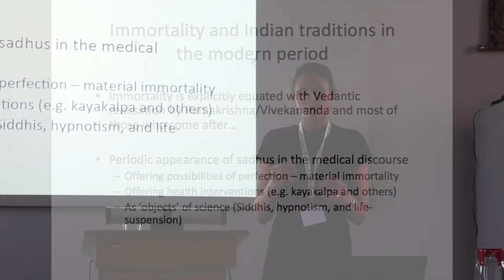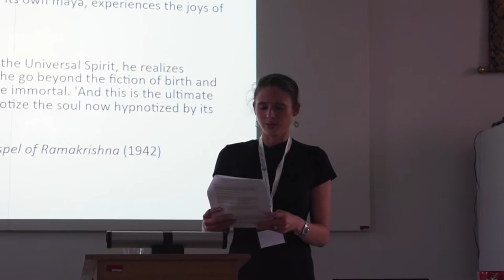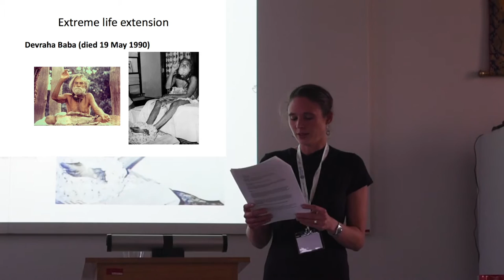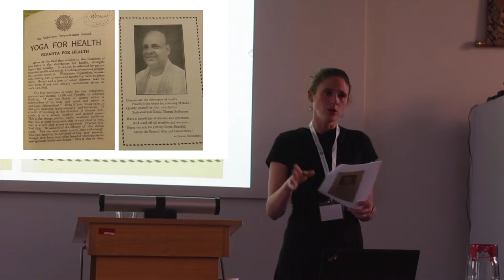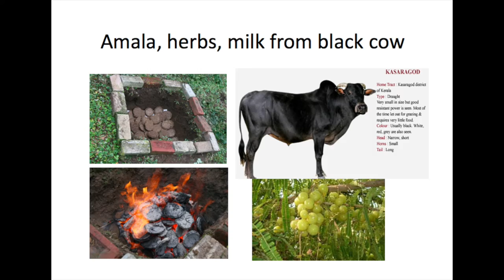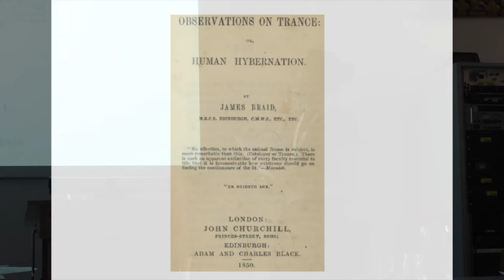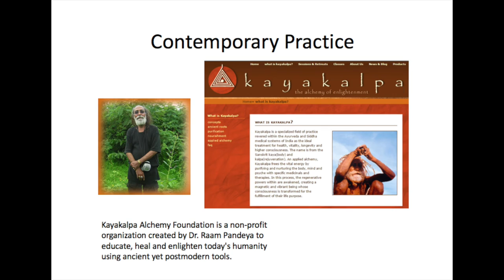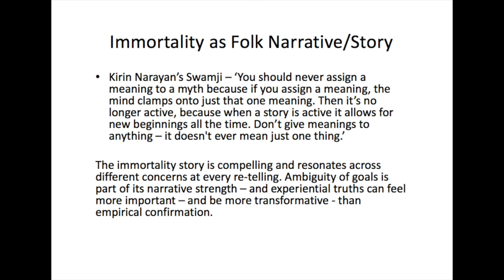AyurYog: Suzanne Newcombe (Inform, LSE)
Suzanne Newcombe (Inform, LSE):
"Human Hibernation and 185-year-old Sadhus - Claims of life extension and aspirations for immortality in the modern period"

AyurYog Workshop: Rejuvenation, Longevity and Immortality
Perspectives on Rasāyana, Kāyakalpa and Bcud Len Practices
21 - 22 October 2016
University of Vienna, an ERC-funded Project.

Abstract:

In the modern period, the potentials for human life extension and techniques for the rejuvenation of the physical body have seen a keen and continuing interest. This discussion explore some of the historically documented cases where Indian techniques for longevity and ‘life suspension’ including the well-known Shriman Tapasviji (died in 1955) and Devraha Baba (died 1990). Through comparative context, I will consider the meaning of immortality and extreme life claims in hagiography and explore the methods claimed for how life extension was achieved. I will argue that language and practices relating to immortality may emphasize a transformation of consciousness in which a sense of timelessness and ego-less-ness is dominant and where the idea of a mortal “I” becomes irrelevant. Also relevant in this context are claims of the transcendence of pain, and ability of yogis to suspend life-functions at will as evidence of spiritual attainment. It will be suggested that this interpretive framework, analogous to ‘healing’ as opposed to ‘cure’ that has been discussed in other contexts. This kind of framework may be helpful in understanding Swami Ramdev (amongst others) when he says ‘with utmost sincerity, experience and scientific inferences we wish to state that for 99% of diseases, we have a permanent and perfect solution in Ayurveda’ (2012, p. i).

Bibliography:

Chakraborty, C. 2006. "Ramdev and Somatic Nationalism: Embodying the Nation, Desiring the Global.“
Economic and Political Weekly 41 (5): 387-390.

--- 2007. "The Hindu Ascetic as Fitness Instructor: Reviving Faith in Yoga.“ The International Journal of the
History of Sport 24 (9): 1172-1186.
Nanda, M. 2006. "How Modern Are We? Cultural Contradictions of India’s Modernity.“ Economic & Political
Weekly 41 (6): 491-496.
NDTV. 2011. Ramdev vs. Government Escalates, Both Say Trust Betrayed. Updated 04 June. Accessed 4 May 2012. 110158.

--- 2012. Ramlila Crackdown: Supreme Court Slams Govt, Delhi Police; also Pulls Up Ramdev. Updated 23 February. Accessed 26 March 2012. court-slamsgovtdelhi-police-also-pulls-up-ramdev-179184.